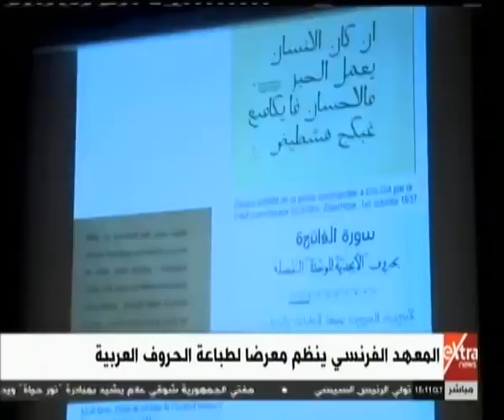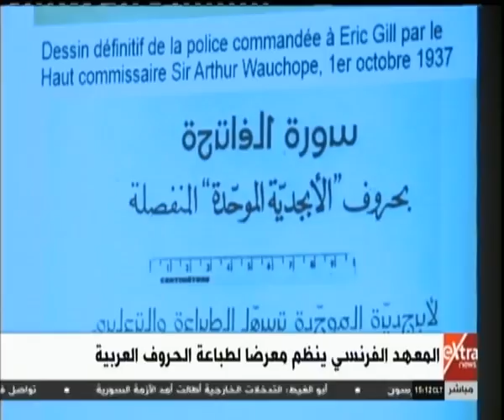غرفة الأخبار| المعهد الفرنسي ينظم معرضاً لطباعة الحروف العربية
غرفة الأخبار| جولة الـ 3 مساءً الإخبارية مع شادي شاش | 27 يناير 2019